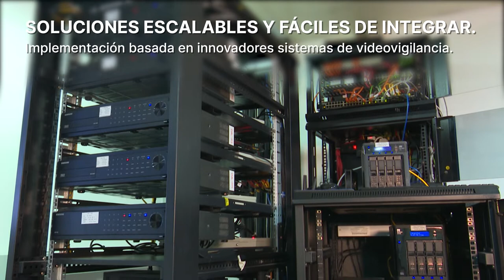Soluciones TRASSIR para inmuebles comerciales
¿En qué consiste la solución?

La solución consiste en añadir módulos de análisis de vídeo al sistema de videovigilancia existente, lo que permite ver en tiempo real en la monitor de una pantalla o teléfono cuántos visitantes están actualmente en el centro comercial, cuántas madres con niños lo visitan, a cuales son las horas son más populares, cuales son las preferencias de visita.

¿Cuáles son los beneficios de la y por qué?

Ayudará al departamento comercial y a gerencia a tomar mejores decisiones basadas en datos reales: dónde ubicar a un nuevo inquilino, cómo reordenar el flujo de visitantes para minimizar las zonas "intransitables", dónde colocar un stand publicitario adicional, a qué horas celebrar eventos. La solución es capaz de calcular el número total de personas en el centro comercial y crear un perfil de los visitantes (clasificar los visitantes por género, edad).